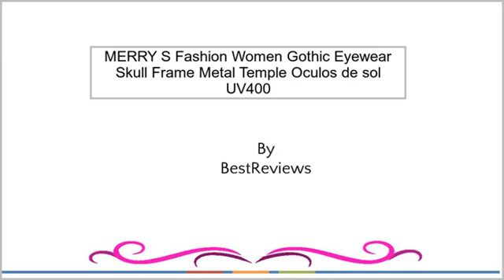MERRY'S Fashion Women Gothic Eyewear Skull Frame Metal Temple Oculos de sol UV400